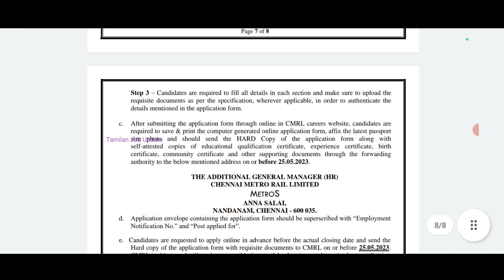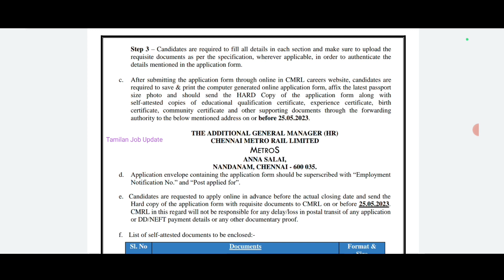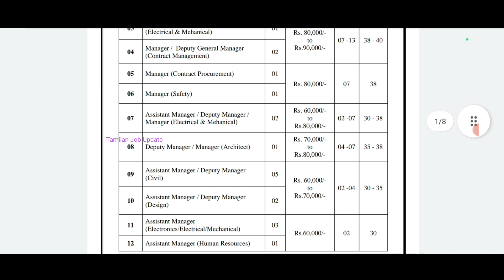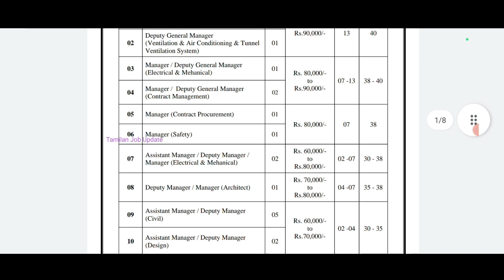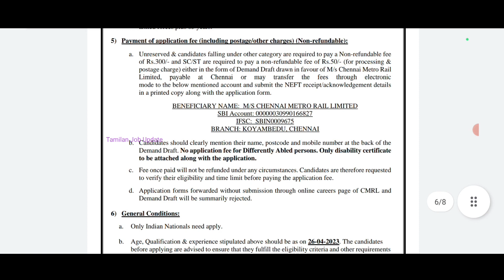🚂தமிழ்நாடு ரயில்வே துறை வேலை//சம்பளம்-60000//அலுவலர் பணி//தேர்வு இல்லை//CMRL Job//TAMIL..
தமிழ்நாடு ரயில்வே துறை வேலை..